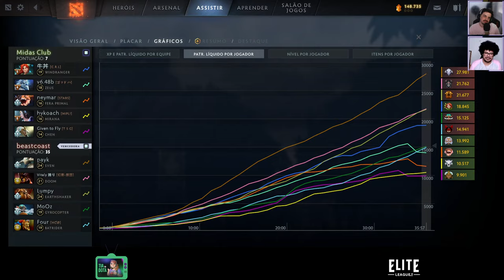Elite League - Midas Club x Beastcoast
Com Kaxanga e Ayala